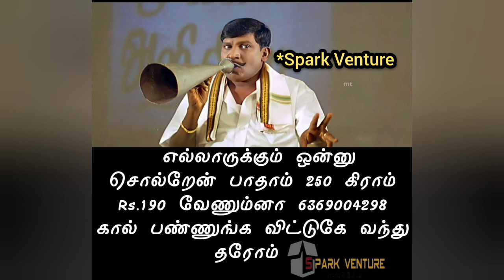tamil vadivelu vadivelucomedy tamilmemes A